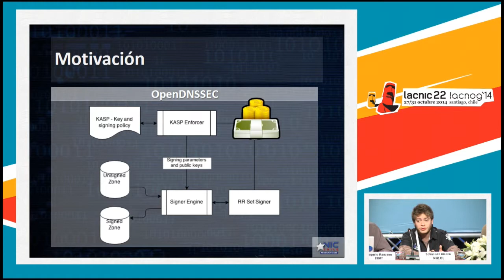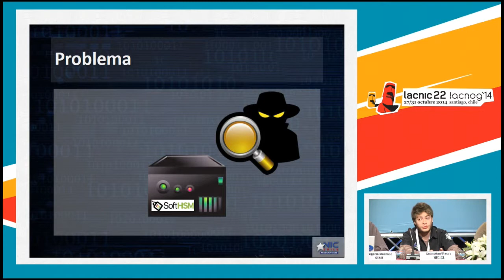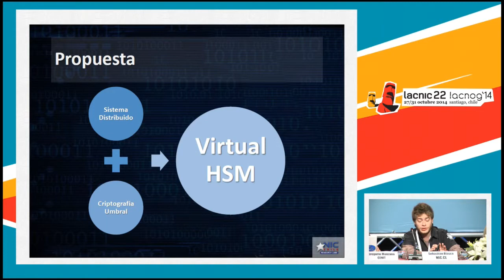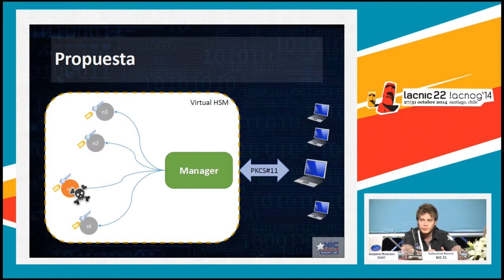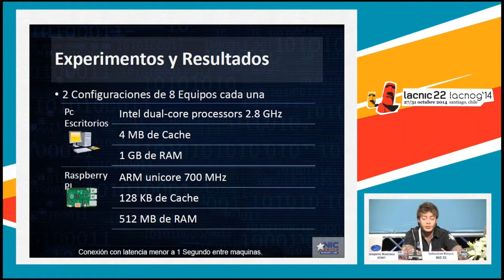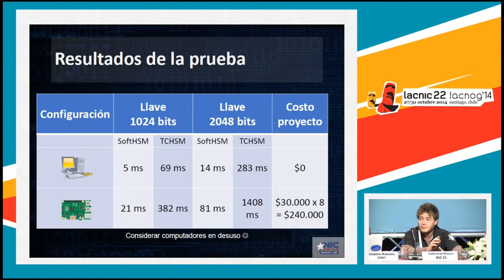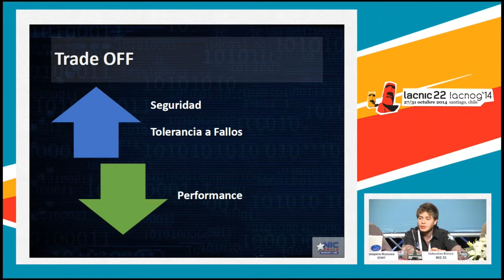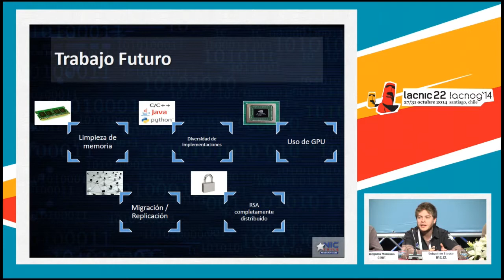HSM de bajo costo para firmas de DNSSEC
Sebastián Blasco, NIC Chile Research Labs